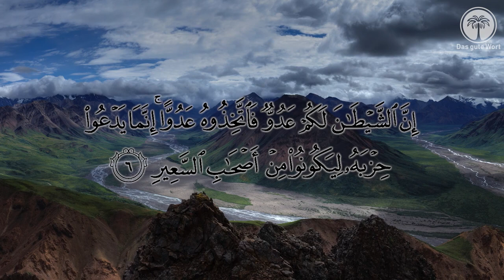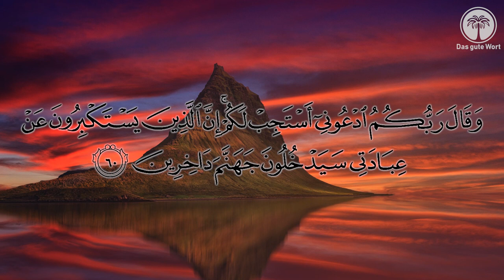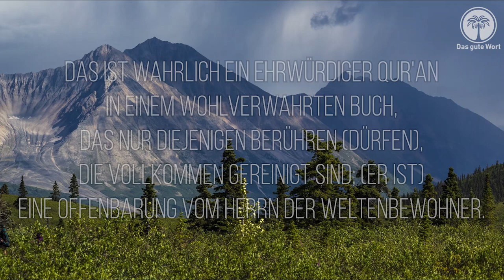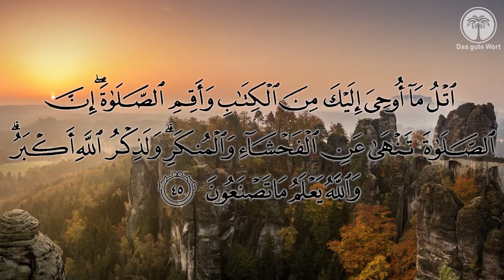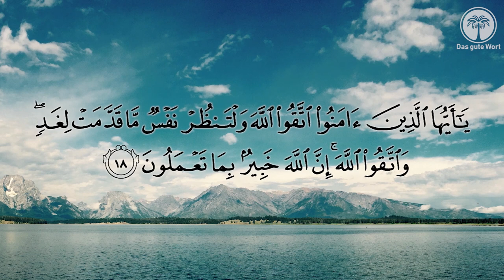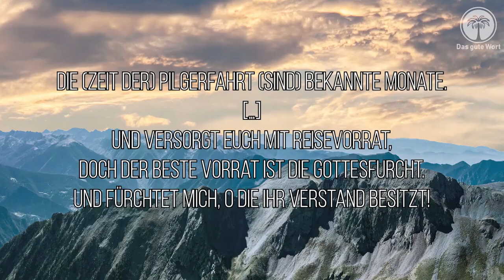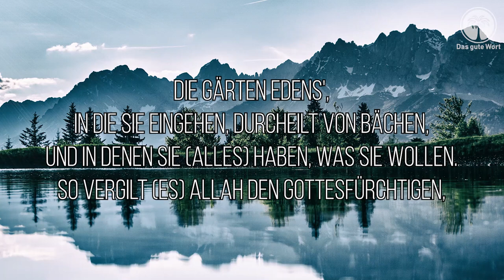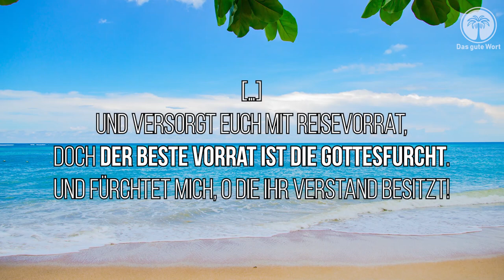Dein Reisevorrat bis zum nächsten Ramadan in shaa Allah – Bruder Ilyasse